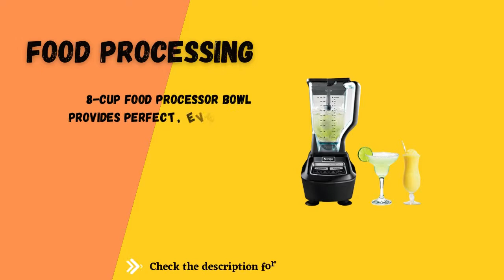Ninja BL770 Blender & Food Processor Mega Kitchen System Review | Ninja Blender BL770 Instructions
Ninja BL770 Blender & Food Processor Mega Kitchen System Review | Ninja Blender BL770 Instructions The Ninja mega kitchen system comes packed with 1500
watts of power to handle all of your drink and meal making needs. The XL 72 oz. blender pitcher features total crushing technology to blast through ice and frozen fruit. Two 16 oz. Nutri Ninja Cups with to go lids are perfect for creating personalized, nutrient rich drinks to take on the go. The 8 Cup food Processor bowl comes equipped with a chopping blade for perfect, even results and a dough blade that can mix up to 2 lbs. Of dough in 30 seconds.Ninja BL770 Blender & Food Processor Mega Kitchen System Review | Ninja Blender BL770 Instructions